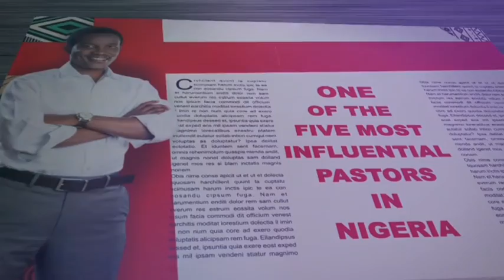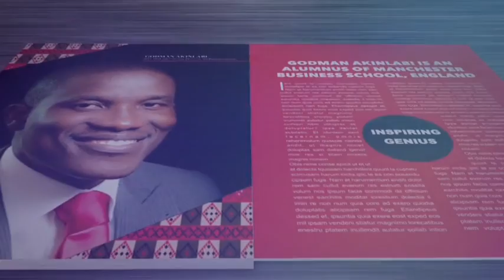Inspiring Genius in the People You Lead (Part A) | Pastor Godman Akinlabi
Godman Akinlabi is lead Pastor of The Elevation Church (TEC). The Elevation Church has been set up by God to develop its members as witnesses of Christ while empowering them to achieve the highest levels of distinction in life. The church is based in Nigeria with multiple expressions in Lagos.

Venue: Erindale Secondary School, 2021 Dundas Street West, Ontario, Canada.